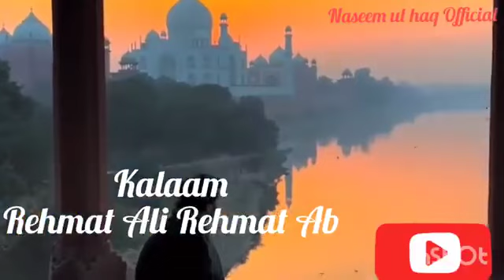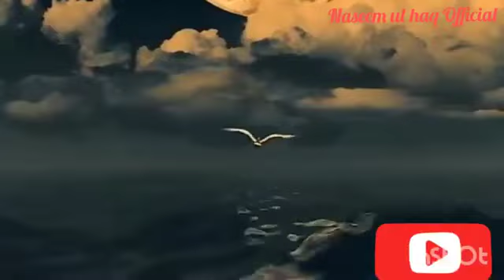new kashmiri song Muhabbat ♥️ kalam e Rehmat Ali Rehmat kishtwari by Naseem Ul Haq